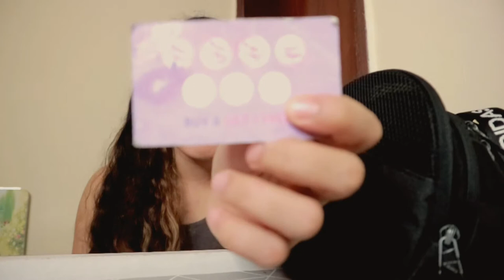What's in my Bag 👜🏋🏻‍♀️| Denise Gishelle✨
Bag: Adidas Brand Logo Duffle Bag With Detachable Shoulder Strap

(currently living in United Arab Emirates)

XOXO, Gish❤